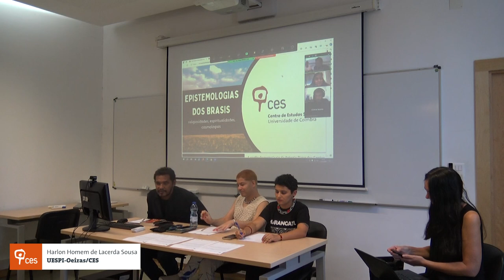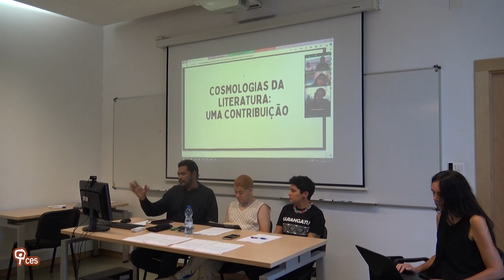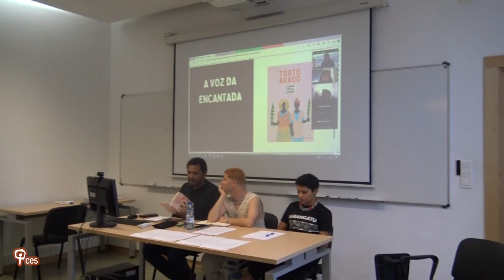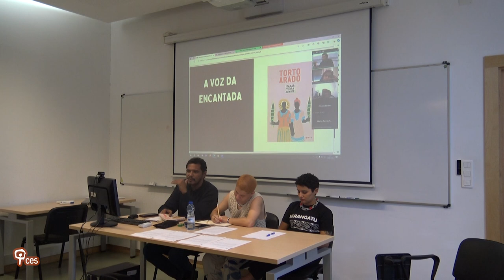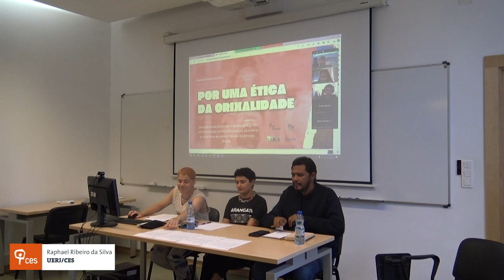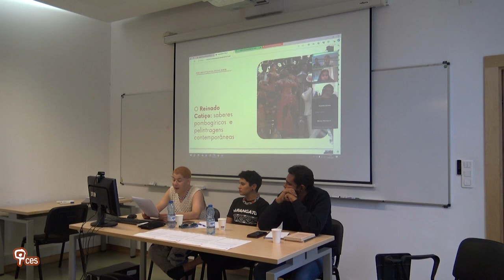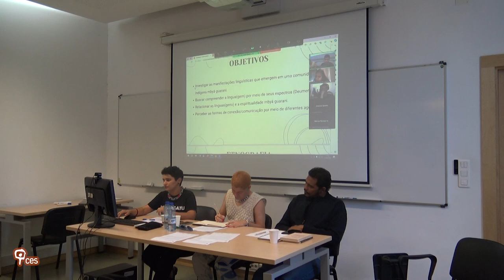Epistemologias dos Brasis: religiosidades, espiritualidades e cosmologias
Este seminário discute o Brasil enquanto espaço de produção de saberes, sobretudo no âmbito das religiosidades, espiritualidades e cosmologias. Neste sentido, analisa os muitos Brasis dos territórios indígenas, as Áfricas que residem nos terreiros de Umbanda e Candomblé, bem como os roçados do pensamento quilombista contra-colonial e amefricano.